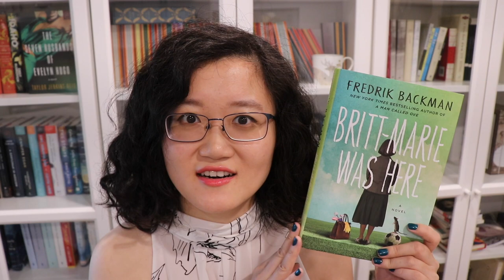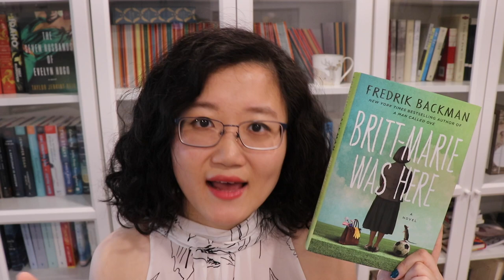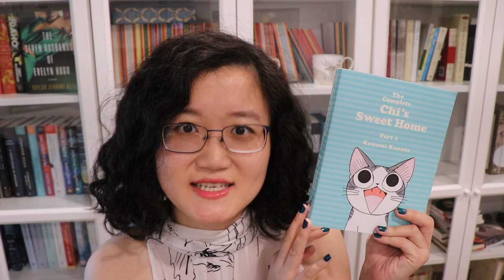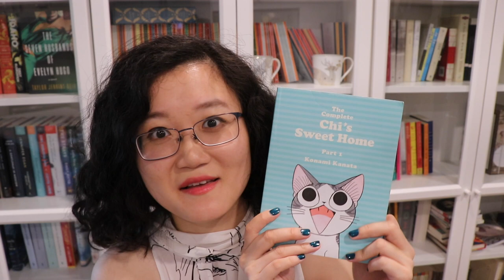Books That Will Make Our Life Easier - Recommendations | The Bookish Land 2018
◉ OPEN here to get the 【Table of Contents】↓↓↓

◉ Books Mentioned:
→ FURIOUSLY HAPPY: A FUNNY BOOK ABOUT HORRIBLE THING by Jenny Lawson